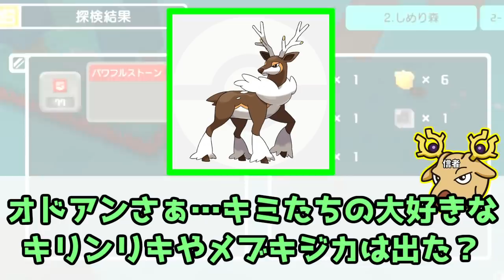新作登場に対するオドシシアンチとオドシシ信者の反応集【アヤシシ】【プロレス】【ポケモンレジェンズアルセウス】【魔境】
一般人の認識
ピカチュウ:なんか黄色いねずみ
ピッピ:ギャグが下品
ラグラージ:キモい
キリンリキ:何それ
オドシシ:ヒスイ地方のオドシシは、アヤシシに進化する。古くからこの地の人々にとって欠かせないポケモンであり、大切にされてきた。進化して一回り大きく成長し、顎や尻尾、足の体毛も濃くなり、抜け毛を集めて作った衣服は極上の防寒着として重宝されている。
ツノの根本にある黒い玉から、空間をゆがめるほどの強力なサイコエネルギーを生成・放出する。ツノをアンテナのように使って安全なルートを探り、若いオドシシたちを率いて群れの先頭を走るのだ。